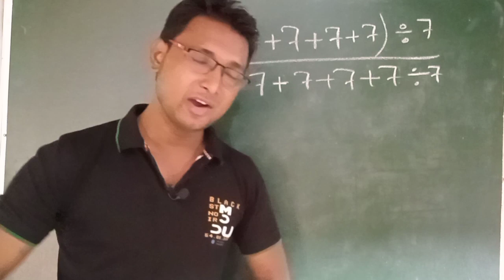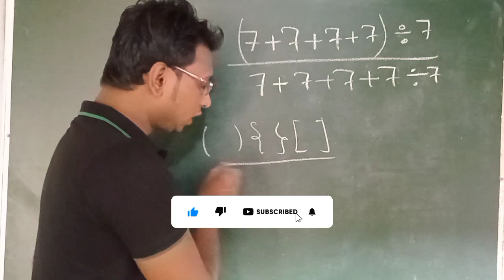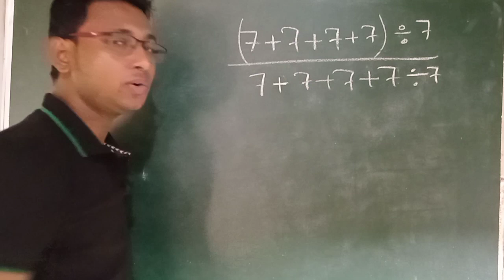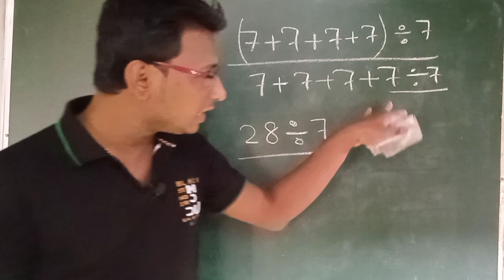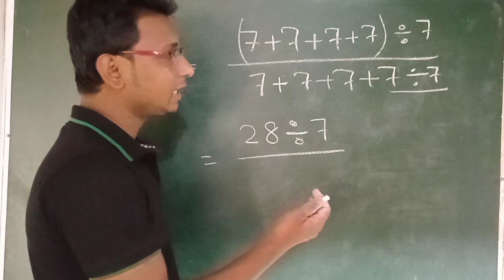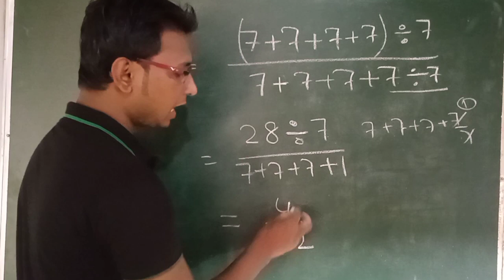simplification | सरलीकरण | simplification ka sawal | sarlikaran ka sawal | simplification ke sawal